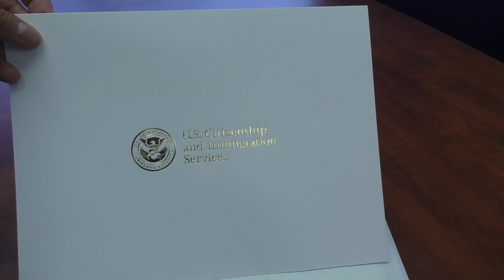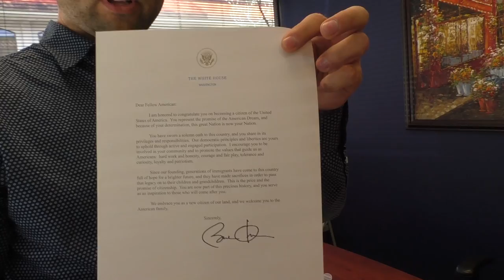США 3505: Американское гражданство под белорусской шубой - SiliconvalleyVoice